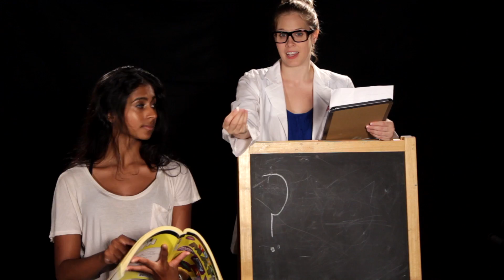What Would Happen If You Stopped Dreaming?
Other than not having dreams about standing onstage naked.

MUSIC

CREDITS

Pink brain the side view
stockerteam / Thinkstockphotos.com

Businessman with gears on the head
fredy sujono / Thinkstockphotos.com

Question
fredy sujono / Thinkstockphotos.com

Different Minds
fleaz / Thinkstockphotos.com

Exhausted
fredy sujono / Thinkstockphotos.com

Vector sketches with happy princes and princesses
frentusha / Thinkstockphotos.com

Wide screen computer monitor
owattaphotos / Thinkstockphotos.com

Shining Nebula
agsandrew / Thinkstockphotos.com

SOURCES

David G. Myers. Exploring Psychology. Macmillan, 2009. p. 83.